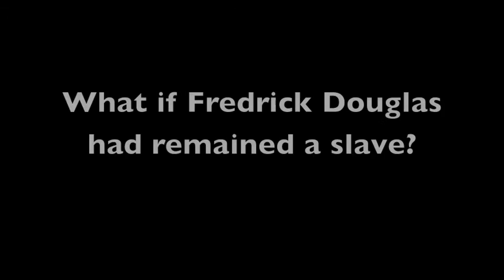Clean Slate Movie